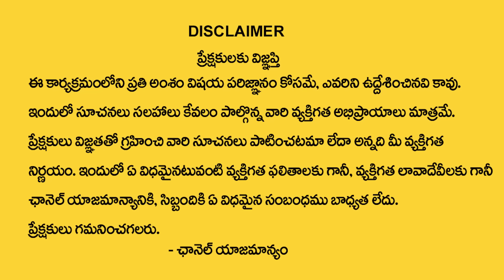Pradeep Joshi : ఈ 6 రాశులు వారికీ ఊహించని రాజయోగం ?| Lunar Eclipse Date Time | Chandra Grahanam 2024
Watch ► Pradeep Joshi : ఈ 6 రాశులు వారికీ ఊహించని రాజయోగం ?| Lunar Eclipse Date Time | Chandra Grahanam 2024